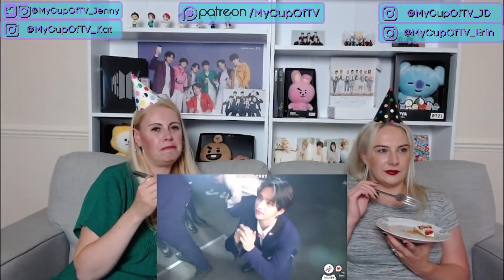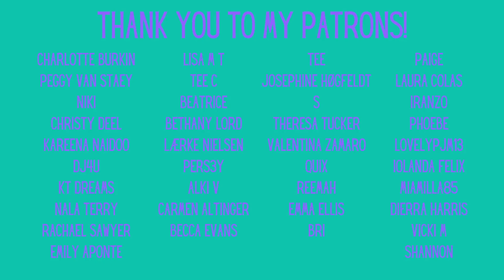Happy Birthday Han! "Close" & "Han's Habit's" Reaction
It's Han Jisung's birthday! To celebrate, we watched his solo "Close", along with a lyric video, and a compilation of his habits (with cheesecake).

Feltham
TW13 9GP
UK